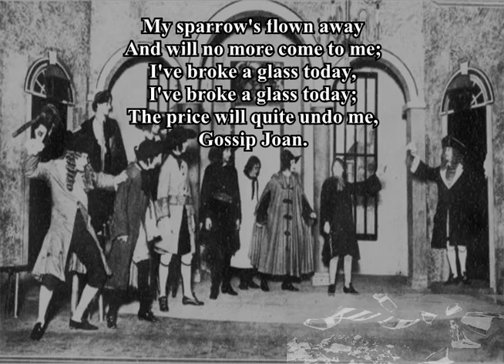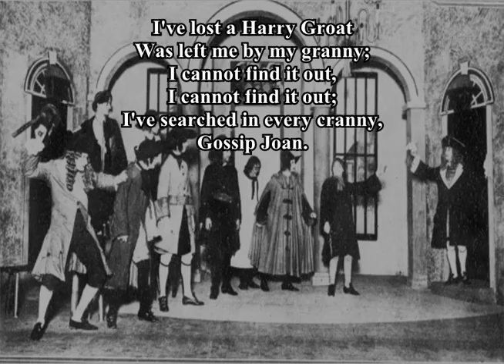Good Morrow Gossip Joan - Arr. P.M.Adamson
This song was well known and widely sung in the Sixteenth Century and was included in the Beggars Opera with different words.I sang it with my school choirs on numerous occasions until the Book Songs of The Ages was lost when I moved posts. I have recently acquired an excellent Hardback edition from 1976 in mint condition and am enjoying rediscovering several of the songs in it as borne out in my recent uploads. For the record, a Groat was a Fourpenny piece and slowly passed away during the nineteenth century although many still exist in coin collections.